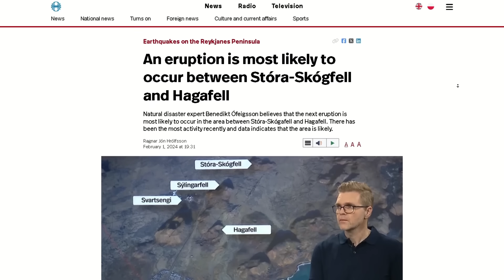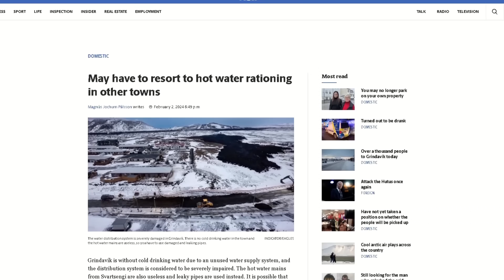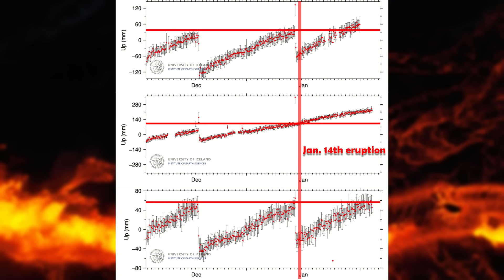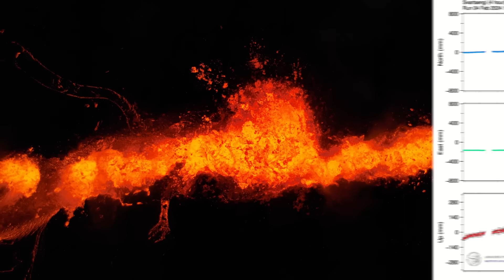Iceland Volcano Updates | Next intrusion likely around the corner!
Hello everybody!

The situation on the Reykjanes peninsula has remained rather stable for the past week with the only change being that we're getting closer to the estimated date of the next eruption.

Residents of Grindavík have gotten the green light to retrieve valuables from their homes with over 1000 thousand people embarking on such a journey today, February 4th.
The day will be split into two holls, with each getting 6 hours in town.
This will be the arrangement until the next intrusion begins so everyone will hopefully be able to go a couple of times as, even though six hours sounds like a lot, the strict rules don't allow for maximum productivity.

The damage to homes in Grindavík is unfortunately much worse than previously thought as 53 homes have been deemed unusable with this number likely increasing in the upcoming days.

Plumbers and electricians will be going around town to check the conditions of houses after it became apparent that the main hot water pipe was leaking but it was covered by lava during the last eruption.
Only half of the town is now being supplied with a stable source of hot water through a new pipe.
This could cause hot water rationing in the western parts of the peninsula as this leak is causing big pressure losses in the Svartsengi Geothermal plant which is running at full power.

Timestamps:
News: 00:00
Data and Details: 1:45
Speculations and Predictions: 3:33